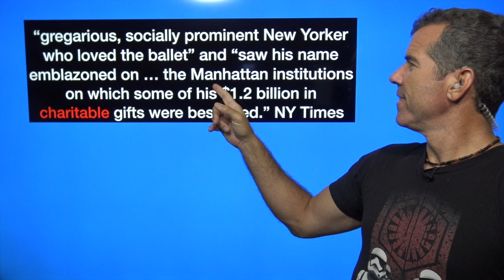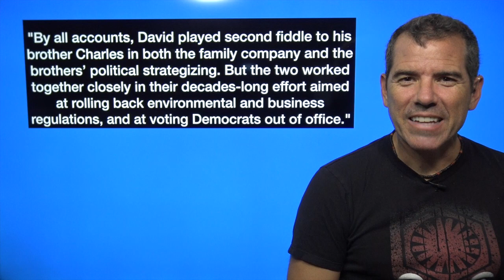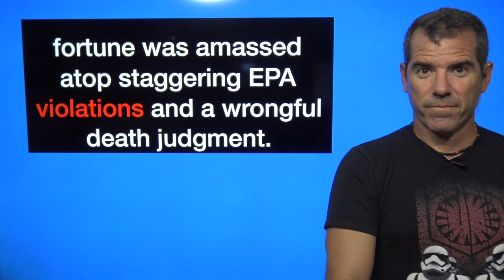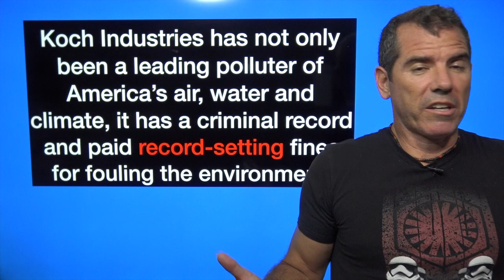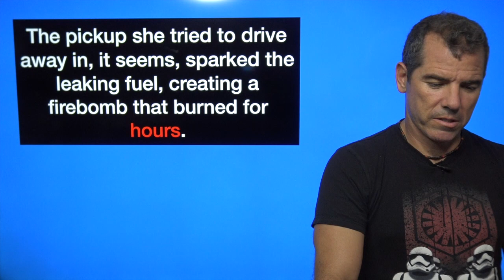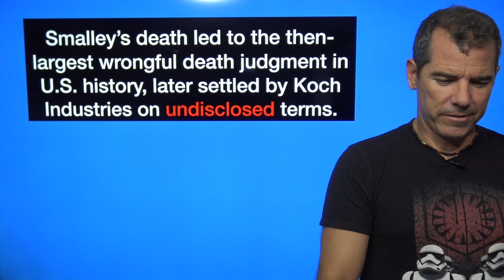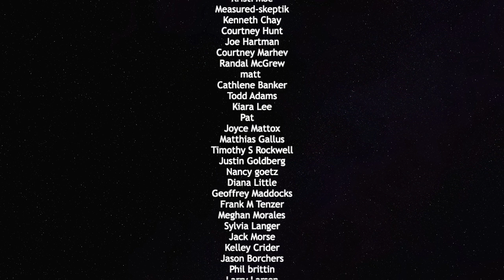Corp Media Paints David Koch As 'Generous Philanthropist' — The Political Vigilante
Graham shows how the media is whitewashing David Koch's history.